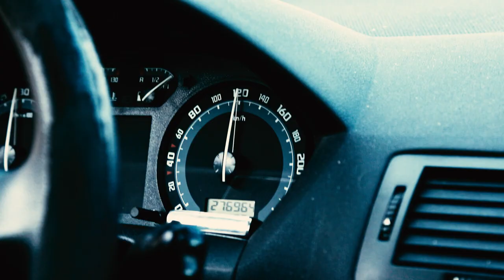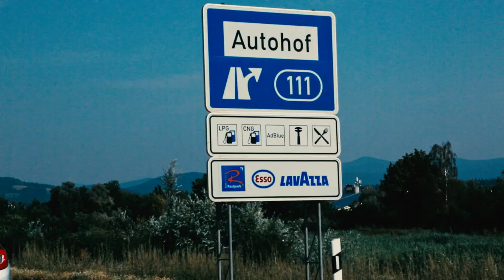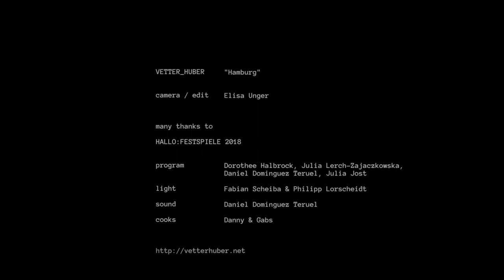VETTER_HUBER - HAMBURG (official video)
camera / edit ELISA UNGER

HALLO:FESTSPIELE 2018